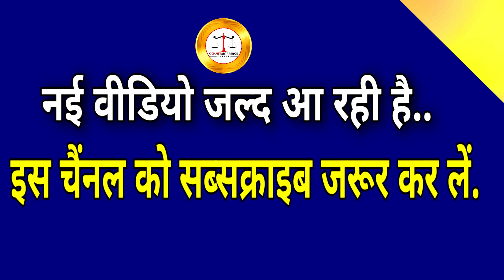How To Do Court Marriage in Less Fees